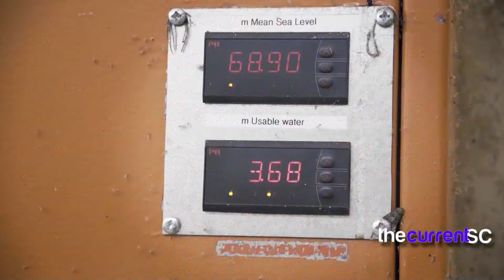Water Crisis in Cape Town explained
Water, a basic need for life...is now a luxury in the city of Cape Town…

The city is facing a three year drought in its peak summer season. The result? A crisis.

Patricia De Lille (Mayor of Cape Town)
If we all use the water left in our dams sparingly we can stretch out the number of days with water that we have left.

In the past, in the past, rainfall would fill up various dams outside the city, but little rain has left the dams with less and less water. The question now is...why is this happening?

Dr. Johnston (Climate scientist at the University of Cape Town)
I would not say this is the result of mismanagement. I think the city has done very well in planning.

Dr. Johnston is a climate scientist at the University of Cape Town.

But one expected three drought years in a row. And whether it’s climate change or not? It is difficult to say. Although we do know that climate change is virtually certain of increasing temperature and we’ve experienced high temperatures so that increases the dryness of the soil, the operation rate and also the use of water.

Adam Spires (South African Vlogger)
You gotta be kidding me. It almost like someone brought a vacuum and sucked it all up.

That was Adam Spires. A vlogger based in South Africa who has been visiting different dams and informing his audience about the water crisis. Spires has produced multiple videos highlighting the changes he’s seen in his city.

Just going to the dams. Especially Theewaterskloof Dam, which is Cape Town’s main water supply. I used to go there as a kid for skiing, boarding and I used to jump from a big bridge and into the water. And going to look at it now, it’s like a desert.

Even South Africans living outside of Cape Town are trying to spread awareness. That’s the case for Miah Ke-leigh, a college student who currently lives in the Netherlands. She is advising tourists traveling to Cape Town to save water and to be conscious about the struggle that locals are facing.

Ke-leigh’s family lives in Cape Town and fears that the collection point system that the city has worked out won’t be effective.

Miah Ke-leigh South African living in the Netherlands
200 collection points for such a populated city in Cape Town is not enough. Plus we have many students who do not have cars, we have a lot of old people, we have a lot of disabled people, and the collection points say they’re going to have armed securities because people fear they’ll have a civil war.

While Day Zero is expected to arrive on May 11th, Dr. Johnston thinks that it is possible to move that date if residents in Cape Town use water wisely.

We’ve also got access to aquifers, underground water, which is used all over the world as a method of retrieving water. We are not sure about the recharging of those aquifers, but it’s definitely still an option.

He also says that desalination could be an option, but it is extremely expensive. The city is looking into using aquifers and desalination plants, but for now, recycling and saving water is the way to go. For The Current International, I’m Claudia Buccio.